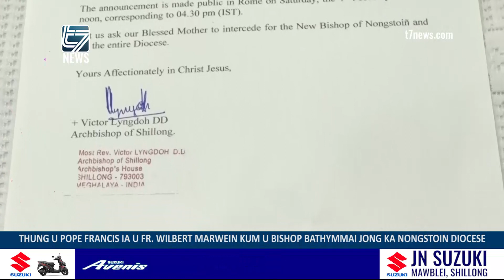THUNG U POPE FRANCIS IA U FR WILBERT MARWEIN KUM U BISHOP BATHYMMAI JONG KA NONGSTOIN DIOCESE